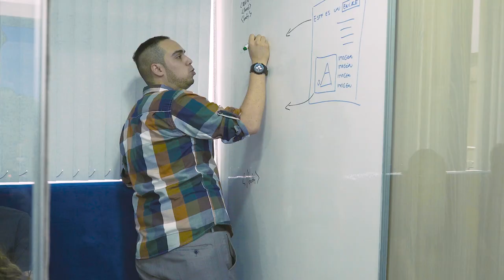CAPYBARA - Trailer!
Nuestro Próximo trabajo de Video Spot.